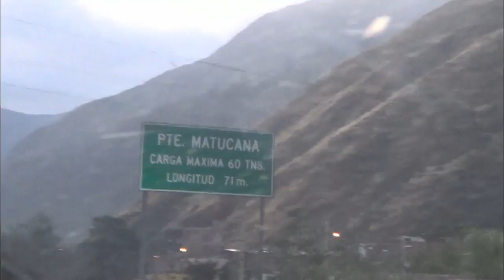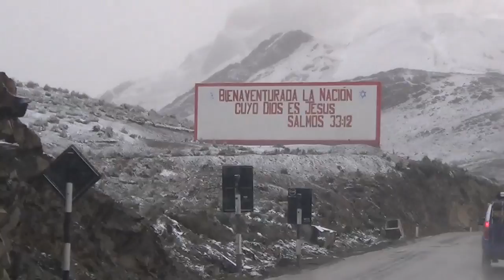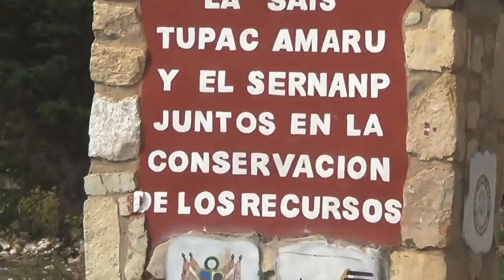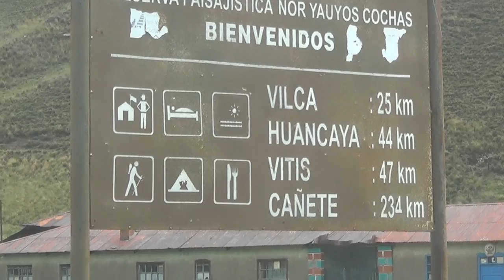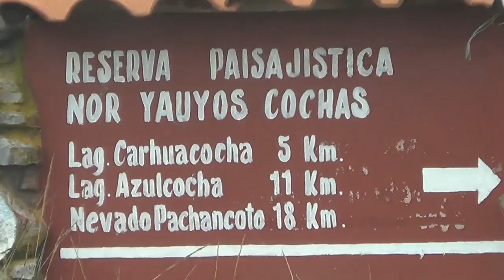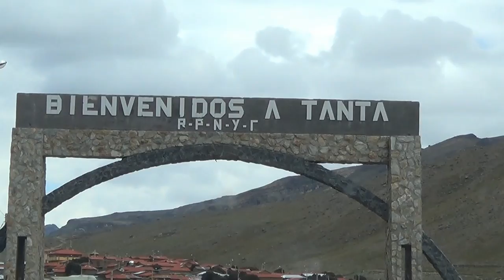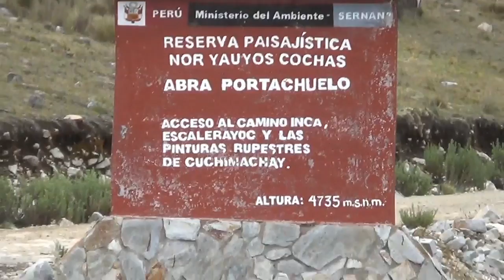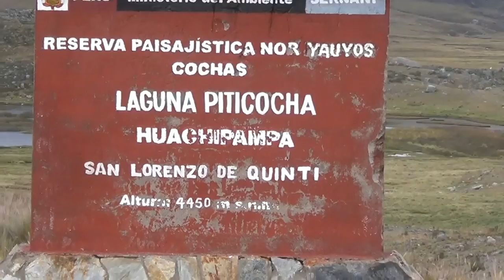Tanta-Yauyos ruta al Nevado Pariacaca Peru